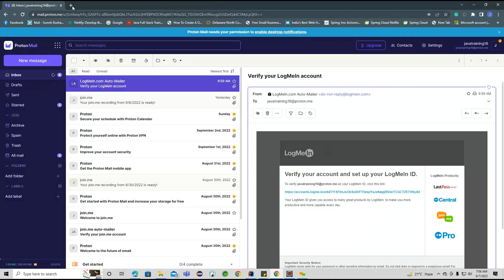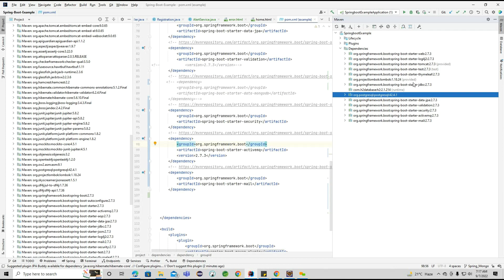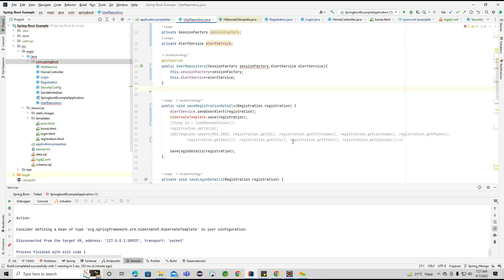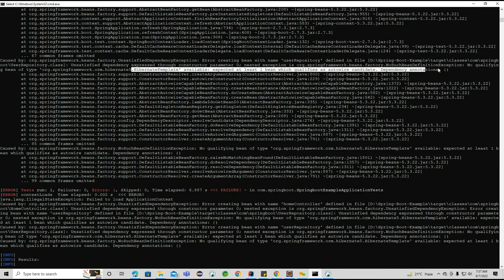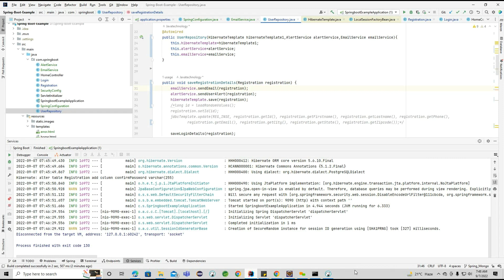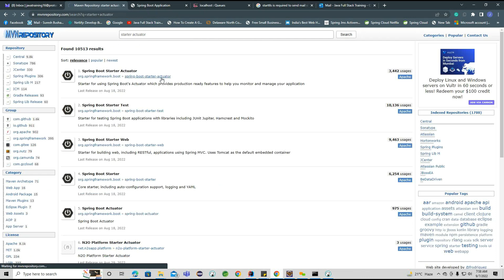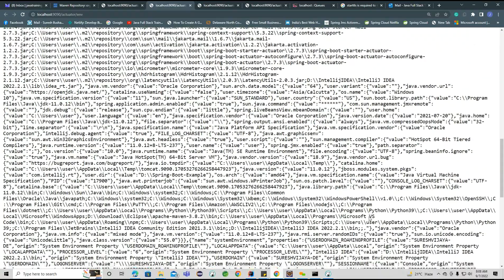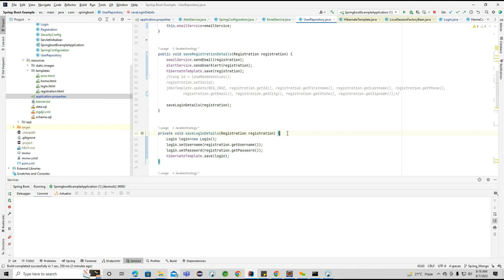Spring boot Email & Actuator